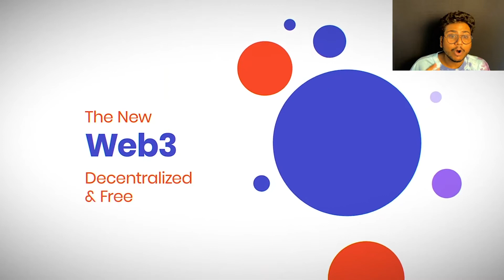W3WD E2: The Art of NFT Flipping (Franklin)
Franklin is an NFT investor, collector and flipper. He is among the top Bored Ape Yacht Club (BAYC) NFT holders. He owns over 58 Bored Apes (and counting) as of the time of this episode going live.

In this episode, Dheeraj and Franklin discuss:

• How to flip NFTs
• The future of NFTs
• How to find the best NFT projects
• Tools used in tracking NFTs and more

To stay up to date on all things Web3 with Dhee, you can follow Dheeraj Shah on Twitter @DheerajShah_ and Web3 with Dhee @web3withDhee. You can follow our guest, Franklin, on Twitter @franklinisbored